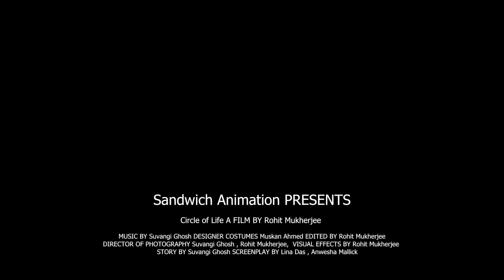CIRCLE OF LIFE⭕ deep focus ||short flim competition ❣️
Hey guy's👋

creative hub🌟🌟

This  is a short flim competition held in brainware University..iniciative of deep focus challenge.

They are five member  in each group , my personal experience was quite good .
I love to work ! with my senior ,I got a chance explore my thought ! so,the ultimately I enjoy a lot ..

I hope u guy's like this short flim ,base on humanity, motivational awareness that day today life happened.

lot's of love God bless 💖

Thanku ❤️❤️